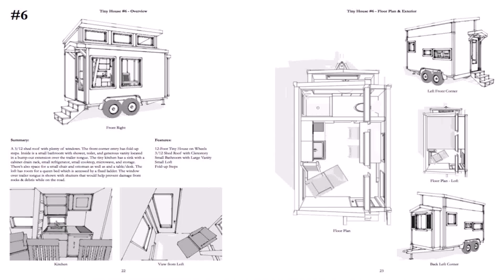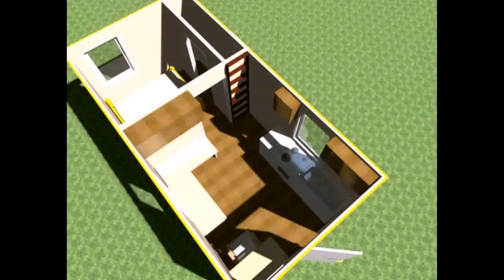Tiny House Floor Plans With A Loft